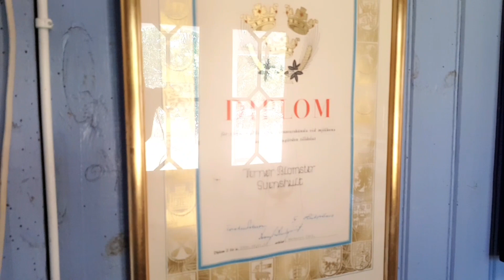Blomstergården - Svenshult v. Markaryd - Filmvisning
Invändigt hus tidsindex: 05:30​
Luftfilm tidsindex: 15:50​
Grysshultasjön, 600 m. från huset tidsindex: 18:37
Hultasjön, ca. 5 km. från huset tidsindex: 18:58​
Hinnerydssjöarna, ca. 5 km. från huset tidsindex: 19:32
Risasjön, ca. 3 km. från huset tidsindex: 19:53